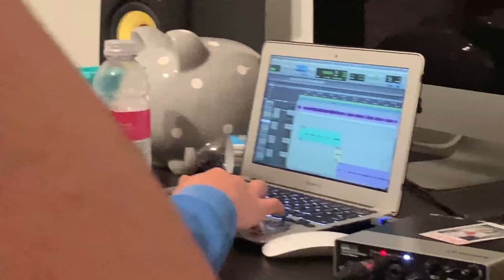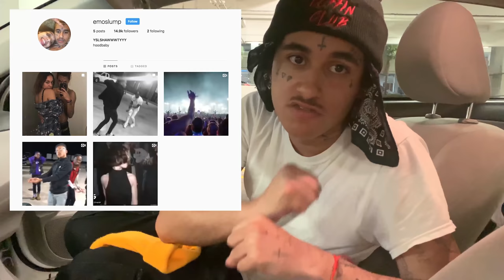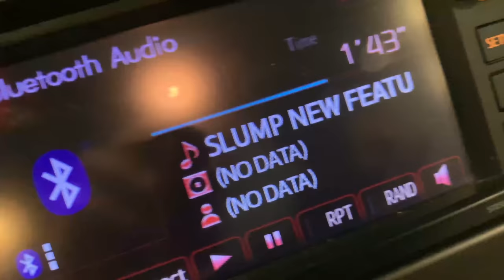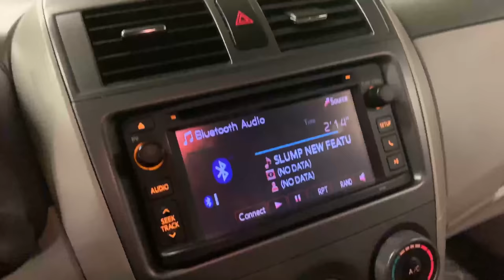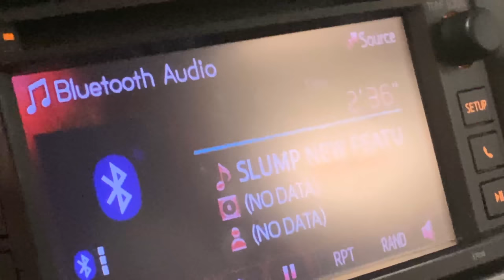A Message From Lil Slump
In this vlog I bring back lil slump to life and we hangout for the first time in a while with ion lil gut at his home studio to record a new track.